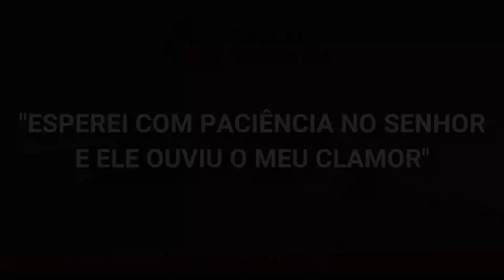Ela ganhou R$ 10.000,00 no SORTEIO do microsseguro Bradesco Losango - Cliente Casa das Organistas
Loja exclusiva TOKAI especializada em Órgãos Eletrônicos e Pianos Digitais.

Conheça nossa loja e surpreenda-se!
Endereço: Rua Espanha, Nº 574, Bairro Bonfim - Campinas

Possuímos Atendimento Online via Whatsapp! Faça um orçamento hoje mesmo